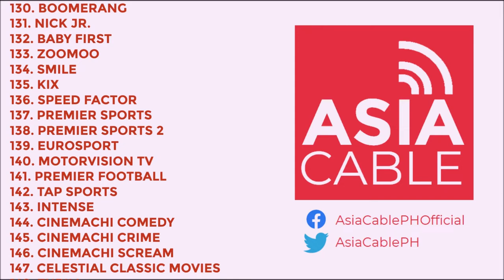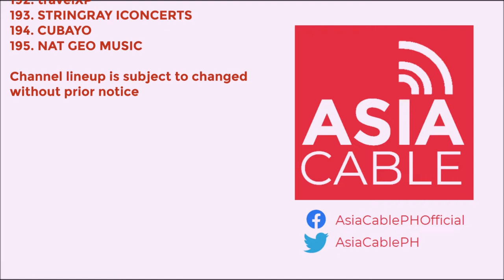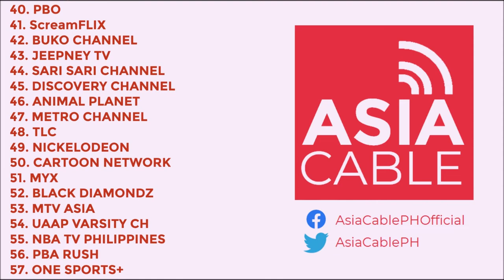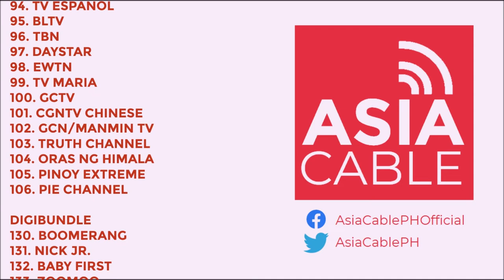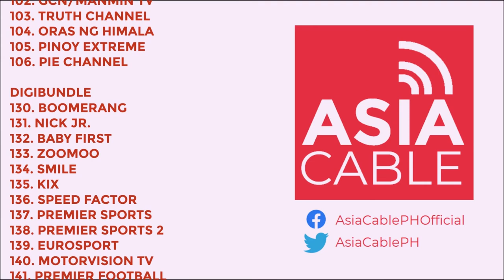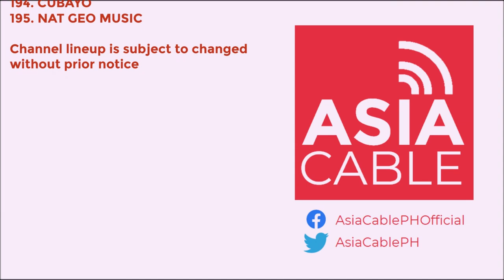Asia Cable New Channel Lineup 2022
ASIA CABLE NEW CHANNEL LINEUP

ANALOG & DIGITAL BASIC

02. GNN
03. ONE SPORTS
04. SMNI NEWS
05. CLTV36
06. KAPAMILYA CHANNEL
07. LIGHT TV
08. TV 5
09. I HEART MOVIES
10. PTV
11. HALLYPOP
12. GMA
13. HEART OF ASIA
14. CNN PHILIPPINES
15. IBC
16. A2Z
17. INC TV
18. NET 25
19. UNTV
20. RJTV
21. SOLAR FLIX
22. GTV
23. KNOWLEDGE CHANNEL
24. DZRH NEWS
25. TELERADYO
26. ANC
27. ONE PH
28. ONE NEWS
29. HLN
30. CNN
31. BBC WORLD NEWS
32. BLOOMBERG
33. HBO
34. CINEMACHI MOVIES
35. CELESTIAL MOVIES PINOY
36. CINEMA ONE
37. VIVA CINEMA
38. CINEMO!
39. TMC (TAGALIZED MOVIE CHANNEL)
40. PBO
41. ScreamFLIX
42. BUKO CHANNEL
43. JEEPNEY TV
44. SARI SARI CHANNEL
45. DISCOVERY CHANNEL
46. ANIMAL PLANET
47. METRO CHANNEL
48. TLC
49. NICKELODEON
50. CARTOON NETWORK
51. MYX
52. BLACK DIAMONDZ
53. MTV ASIA
54. UAAP VARSITY CH
55. NBA TV PHILIPPINES
56. PBA RUSH
57. ONE SPORTS+
58. CTI
59. CTS TAIWAN
60. TTV
61. FORMOSA TV
62. CTV
63. PTS
64. SET TAIWAN
65. TAIWANESE DRAMA
66. LTV DRAMA
67. VIDEOLAND JAPAN
68. PHOENIX MOVIES CH
69. GUANGDONG SATELLITE TV
70. HUNAN TV
71. CCTV 4
72. CCTV 11
73. CGTN
74. NHK WORLD
75. BS ASAHI
76. PIGOO/TSUKUBA TV
77. TOEI CHANNEL
78. WOWOW PLUS
79. FAMILY GEKIJO
80. ARIRANG
81. KBS WORLD
82. YTN
83. WION
84. SONY TEN 1
85. DOORDARSHAN
86. ZEE RAJASTHAN
87. ARY DIGITAL ASIA
88. ABU DHABI TV
89. ABC AUSTRALIA
90. DEUTSCHEWELLE
91. TV 5 MONDE
92. RAI ITALIAN
93. RTP
94. TV ESPANOL
95. BLTV
96. TBN
97. DAYSTAR
98. EWTN
99. TV MARIA
100. GCTV
101. CGNTV CHINESE
102. GCN/MANMIN TV
103. TRUTH CHANNEL
104. ORAS NG HIMALA
105. PINOY EXTREME
106. PIE CHANNEL

DIGIBUNDLE
130. BOOMERANG
131. NICK JR.
132. BABY FIRST
133. ZOOMOO
134. SMILE
135. KIX
136. SPEED FACTOR
137. PREMIER SPORTS
138. PREMIER SPORTS 2
139. EUROSPORT
140. MOTORVISION TV
141. PREMIER FOOTBALL
142. TAP SPORTS
143. INTENSE
144. CINEMACHI COMEDY
145. CINEMACHI CRIME
146. CINEMACHI SCREAM
147. CELESTIAL CLASSIC MOVIES
148. THRILL
149. CINEMAX
150. SPOTV 1
151. SPOTV 2
152. ROCK ENTERTAINMENT
153. ROCK EXTREME
154. TAP TV
155. TAP EDGE
156. PARAMOUNT NETWORK
157. WARNER TV
158. K PLUS
159. ANIPLUS SD
160. HGTV
161. LIFETIME
162. ASIAN FOOD NETWORK
163. FOOD NETWORK
164. BBC LIFESTYLE
165. FASHION TV
166. HISTORY
167. CRIME+INVESTIGATION
168. DISCOVERY ASIA
169. DISCOVERY SCIENCE
170. H2
171. BBC EARTH
172. CHANNEL NEWS ASIA
173. VOICE OF AMERICA
174. I24 NEWS
175. TRT WORLD
176. AL JAZEERA
177. RUSSIA TODAY
178. EURONEWS
179. FRANCE 24
180. TVBS NEWS
181. TVBS Asia
182. BNT1
183. RTR PLANETA
184. ANT1 PACIFIC
185. STAR VIJAY
186. ZEE ANMOL
187. ZEE CINEMA
188. ZEE TV
189. KIDS SERIES
190. ASIAN ACTION CHANNEL
191. TRACE URBAN
192. travelXP
193. STRINGRAY ICONCERTS
194. CUBAYO
195. NAT GEO MUSIC

Channel Lineup is subject to change without prior notice